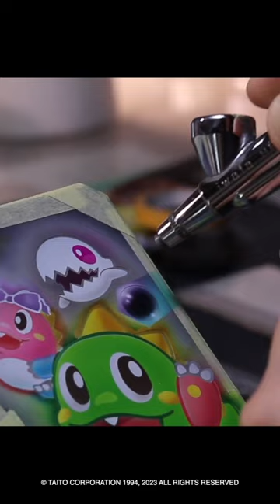Custom Painted Nintendo Switch - Puzzle Bobble Everybubble!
Custom painted Nintendo Switch Oled for @iningamesofficial and TAITO.
Are you curious to see some behind the scene shots of the Puzzle Bobble Everybubble hand-painted OLED Nintendo? And not to burst your bubble, but there is only one available 🔥 Don’t miss the chance to make it yours! You can still join the giveaway pinned on the following link!

This is an Airbrush Video / Custom Paint Montage / on a new amazing piece! Happy Berta 🖤